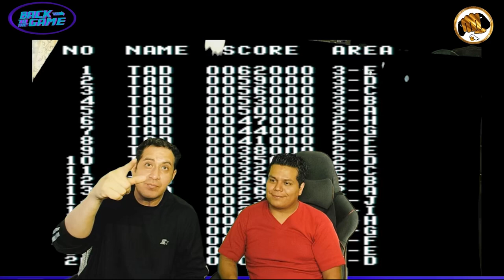Back to the Game: TOKI (Arcade)